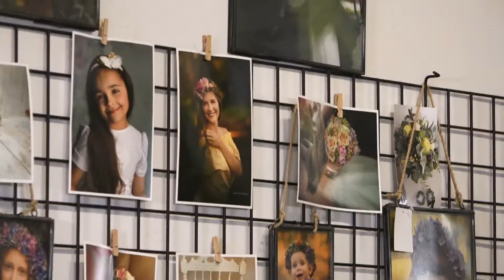Imperium Kobiet - gość Kinga Wasiuk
W święta Bożego Narodzenia każdy chce mieć piękny dom, udekorowany zgodnie z nastrojem i panującymi trendami. Ten odcinek jest wlasnie temu poświęcony! Jestem przekonana, że rozmowa z florystką wiele uporządkuje, być może zainspiruje... zapraszam do świata Imperium Kobiet